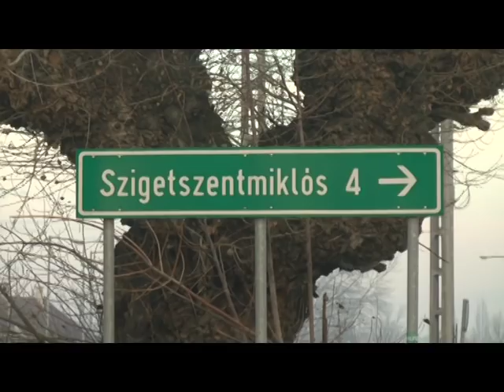HÉV-átjáró átépítés Szigetszentmiklóson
A szigetszentmiklósi Gyári úti csomópontban található HÉV-átjáró átépítésének terveztetéséről döntött a kormány a múlt év végén. Mint ismert, főleg a csúcsidőszakban okoz kellemetlenséget az út telítettsége, és az ebből adódó lassú előrejutás. A tavaly átadott Igazgatási Központ is nagy forgalmat bonyolít le, amelynek hatása a környező útszakaszokon is érzékelhető. Bóna Zoltán, a térség országgyűlési képviselője elmondta: a közlekedési szakemberekkel és politikai döntéshozókkal folytatott tárgyalások eredményeként a kormány 150 millió forintot különített el a Nemzeti Infrastruktúra Fejlesztő Zrt. részére, amelyből a Szigetszentmiklós-Gyártelep HÉV átjárónál elhelyezkedő közlekedési csomópont átépítésének tervezése kezdődhet meg.